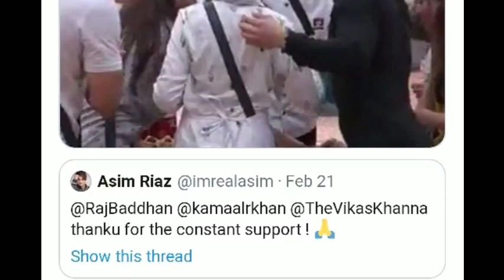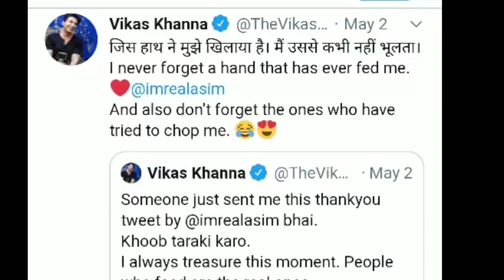Vikas Khanna Asim Riaz Par Bol Gye Baadi Baat ,Janiye Puri khabar,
Bigg Boss२३,
Vikas Khanna ,
Bigg Boss 13,
Bigg Boss 23 New Update,
Vikas Khanna Talking About Asim Riaz,
Vikas Khanna praise Asim Riaz,